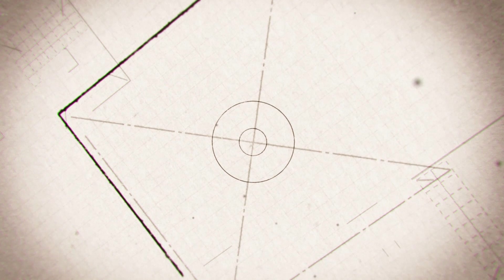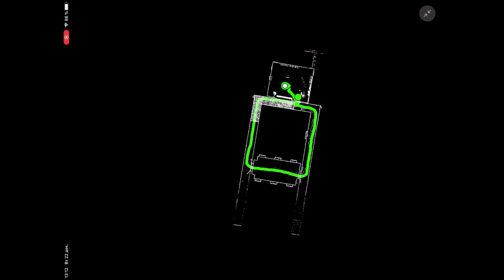Самый компактный и точный? Сканер Leica BLK2GO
Обзор портативной лазерной сканирующей системы Leica BLK2GO.